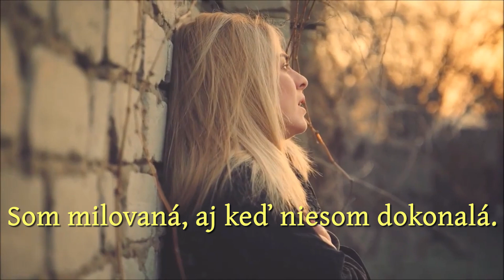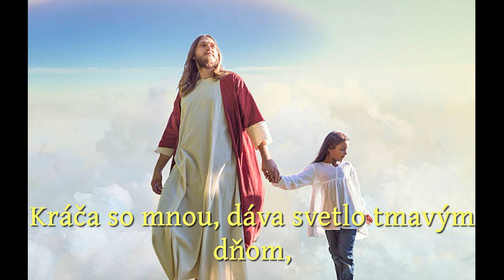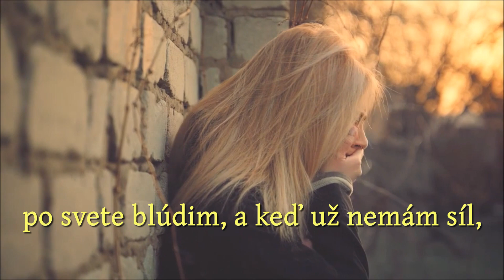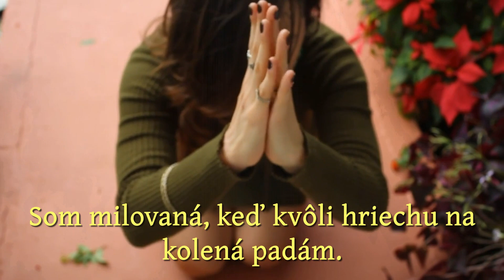Milovaná do poslednej slzy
Tatiana Danková - Milovaná do poslednej slzy
(Tatiana Danková / Martina Badinská)

Boh ma miluje až do poslednej slzy,
vždy keď padám, On ma v náručí drží.
Aj napriek hriechom, miluje ma
až do poslednej slzy.

Keď mám pocit, že už viac niet nádeje,
vtedy príde, ku mne sa skloní
ticho šepká mi: "Ja ťa nikdy neopustím!"

®: Som milovaná, vždy keď ráno vstávam.
Som milovaná, vždy keď večer zaspávam.
Som milovaná, keď kvôli hriechu na kolená padám.
Som milovaná, aj keď niesom dokonalá.

Kráča so mnou, dáva svetlo tmavým dňom
Vždy ked padám, On je mi oporou
Napriek chybám, miluje ma,

Keď večer strápená, do klbka schúlená,
čakám na zázrak, Boh náruč () otvára.
Bez Neho stratená, slabá a nechcená
po svete blúdim, a keď už nemám síl,
On šepká mi: "Ja ťa milujem až do poslednej slzy!"